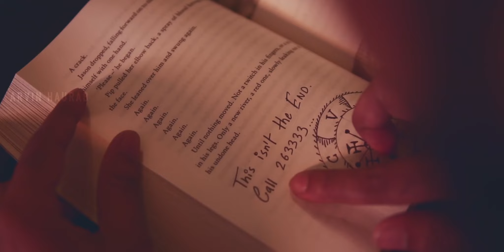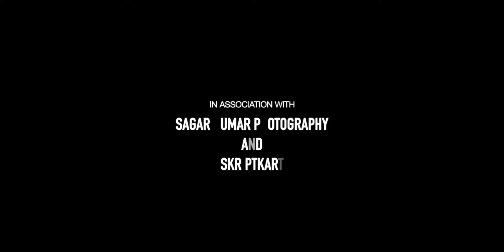COFFEE 263333 || Episode 2 : "As Good As Dead"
Powered by Arvin

Cast :
Mourya
Manisha
Sagar
Keerthana

Directed by :
Arvin Haurab

In Association with:
Sagar Kumar Photography & Skriptkart